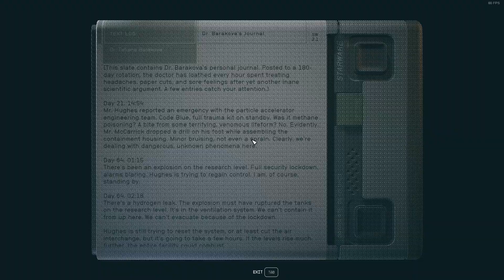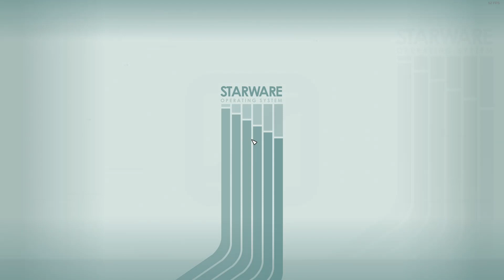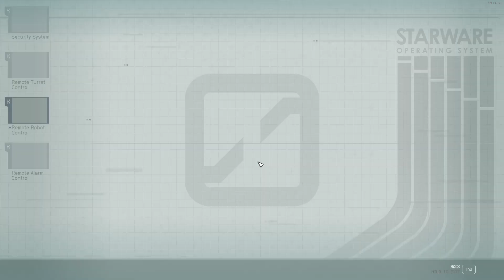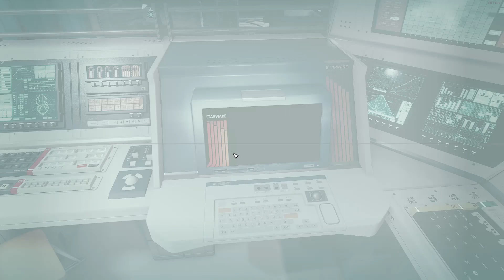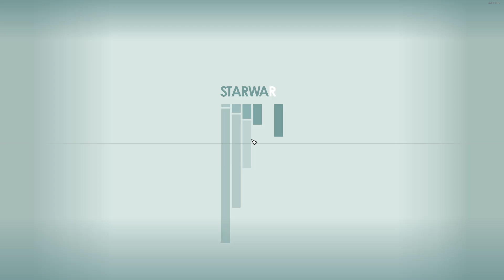Nishina Research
Just collect an artefact at Freya III, but first you got a call for help from the research lab. So you went there and crazy things start to happen there. Spoilers ahead, this was my solution but there may be others.
Question to Bethesda, did you change the geometries again? So all NPC have bald hair and missing hands?